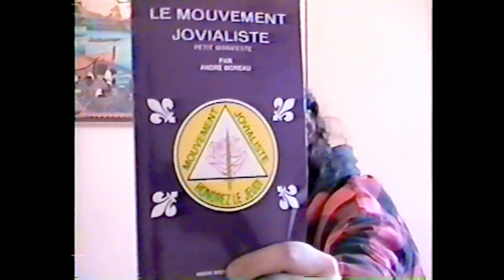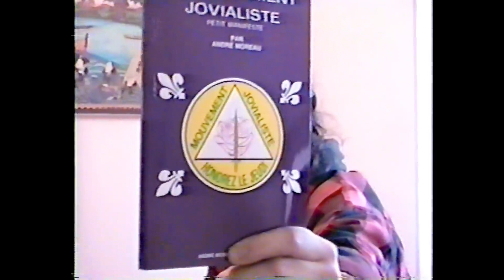QUESTIONS ET RÉPONSES avec ANDRÉ MOREAU.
Deux étudiants posent des questions au philosophe sur le Jovialisme.
Aux alentours de 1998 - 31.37m
UN VRAI TRÉSOR !
Ceux qui auraient à coeur de soutenir l'oeuvre du philosophe (il a encore 40 livres écrits qui restent à publier) peuvent le faire en envoyant un don à
Merci !
Jackie Lacoursière (relationniste du philosophe André Moreau).